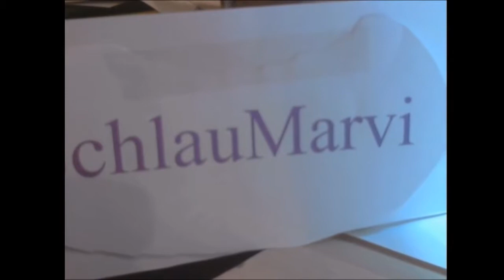#2 Eisenschmiede Gaming mit Bergen und Fisch unterwegs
Wir bedanken uns herzlich bei allen Beteiligten